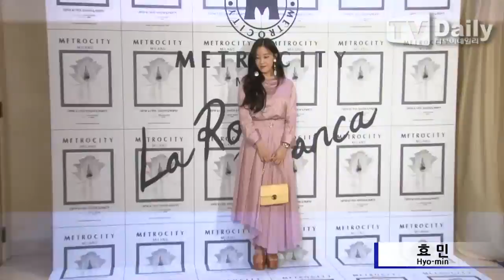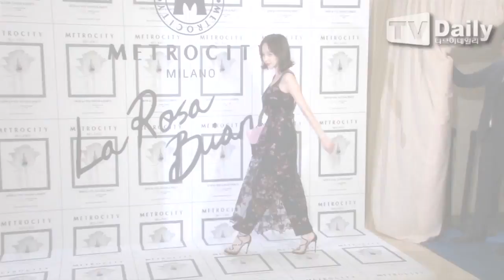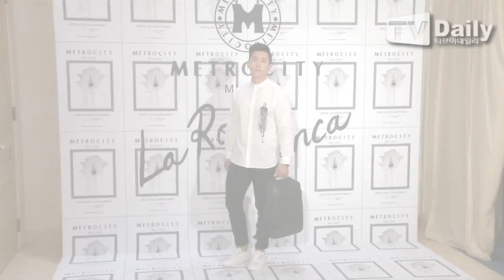[TD영상] 조현영(Jo Hyun Young)-효민 '클로즈업을 부르는 미모'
20180607 메트로시티 포토행사 METROCITY Photo events

메트로시티 쇼&파티 행사가 7일 저녁 서울 강남구 더 라움에서 열렸다.